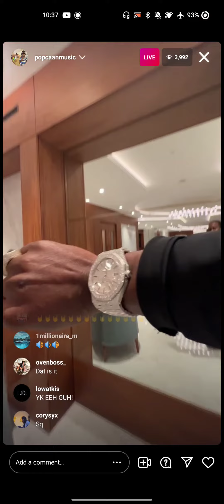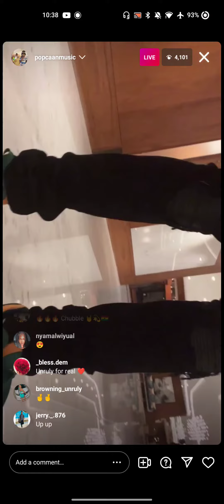going to show off his brand new